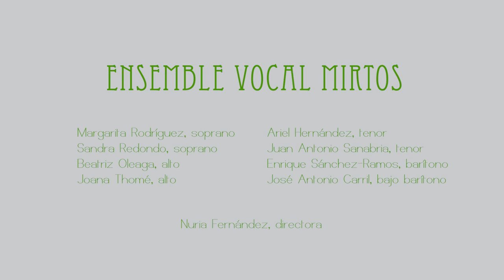Trailer Ensemble Vocal Mirtos. Dirección musical: Nuria Fernández Herranz.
Fragmentos del concierto ofrecido el 21 de enero de 2020 en el Auditorio Nacional dentro del Ciclo Satélites.

Sopranos: Margarita Rodríguez y Sandra Redondo
Altos: Beatriz Oleaga y Joana Thomé
Tenores: Ariel Hernández y Juan Antonio Sanabria
Bajos: Enrique Sánchez y José Antonio Carril

Piano: Jesús Campo